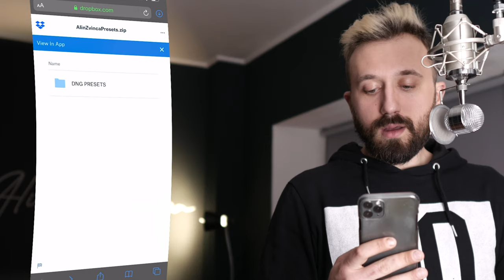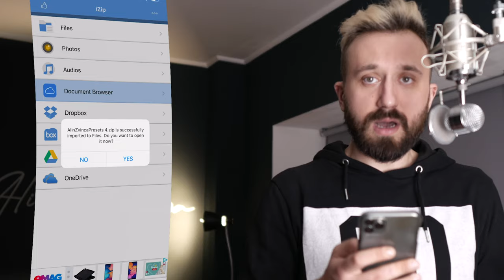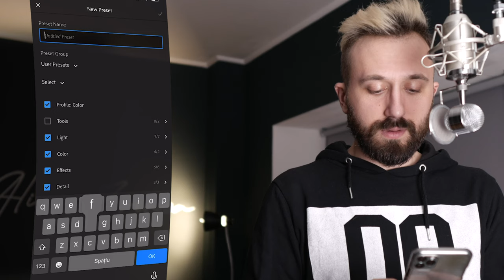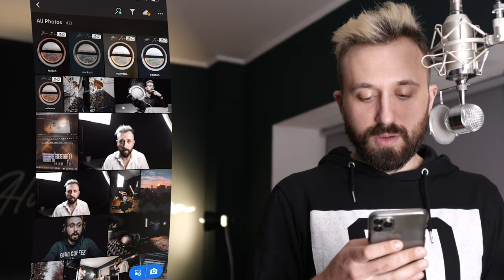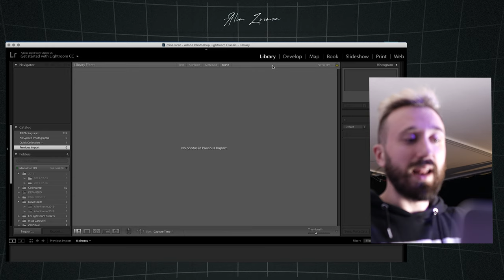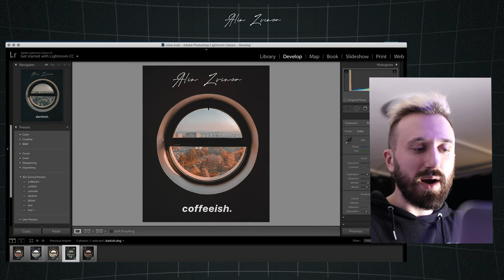5 LIGHTROOM PRESETS MOBILE & DESKTOP - DESCARCARE SI INSTALARE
Buna,
Cum am promis, 5 din preseturile mele sunt acum aici sa va ajute pe voi! Video-ul asta e mult mai scurt si vedeti si cum le puteti instala atat pe iOS cat si pe Desktop. Multumesc mult!